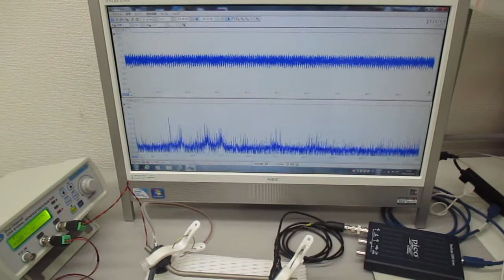メガヘルツの超音波発振制御システム ultrasonic-labo